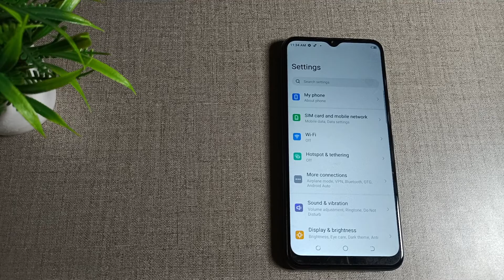How to fix hotspot problem in Tecno Pop 6 Pro mobile in hindi setting